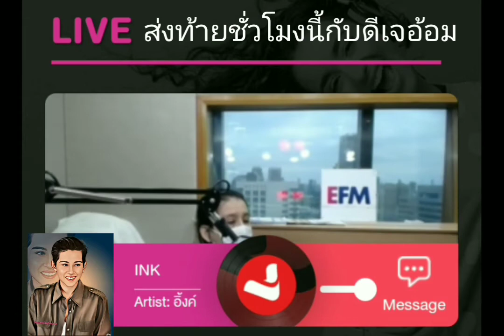ส่งท้ายชั่วโมงนี้กับดีเจอ้อม 24/06/22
คลิปไม่จบนะคะขาดนิดนึง แอปสะดุดได้เท่านี้จริงๆ🙏